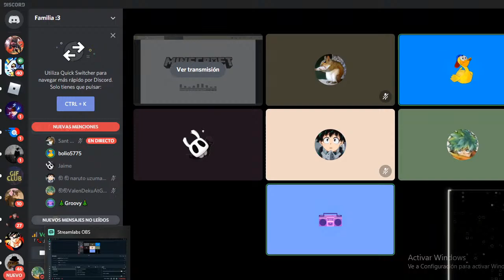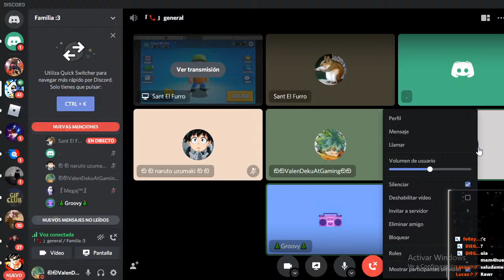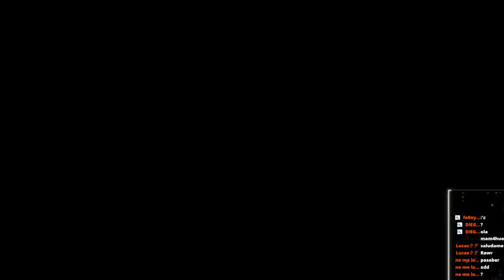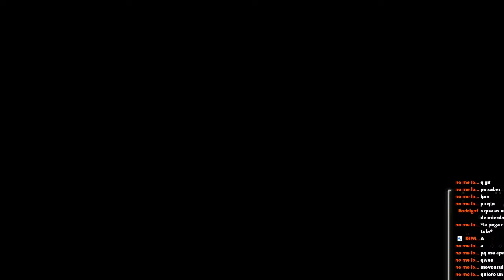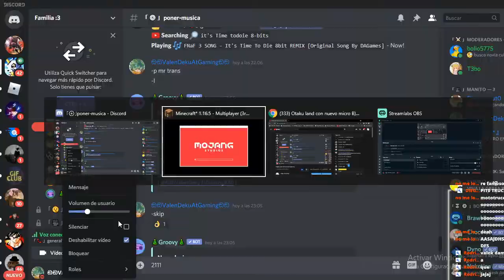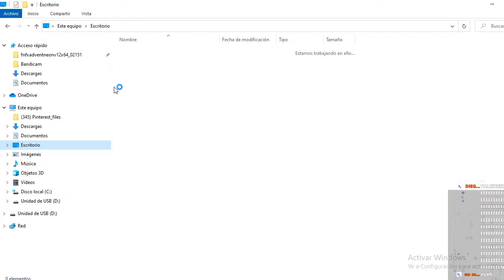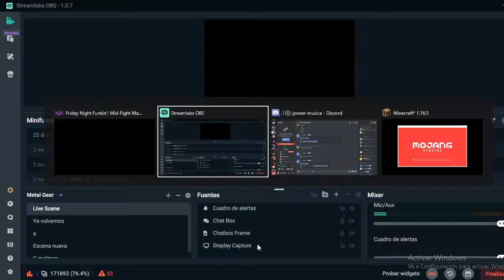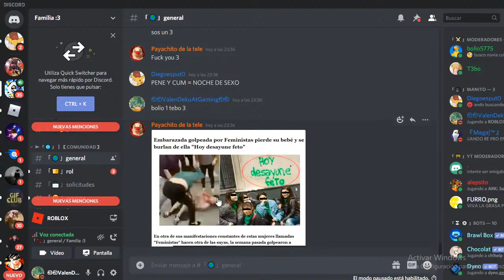Otaku land con nuevo micro B)